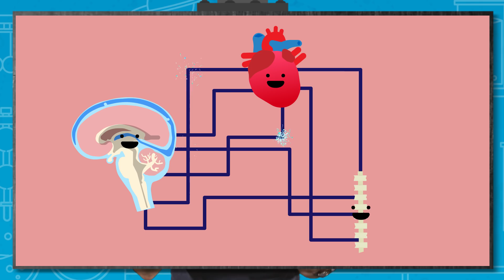How to Survive a Lightning Strike | BBC Earth Science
Lightning storms are fascinating but what are the risks of getting close to one? Greg Foot explores what happens to our bodies when in contact with these massive amount of electricity.